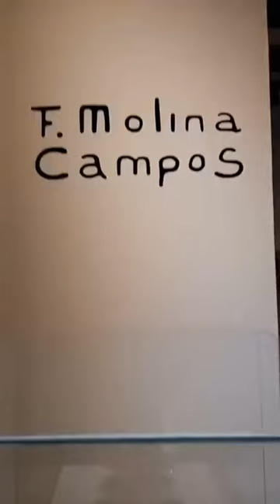Exposition artistique du dessinateur Molina Campos au musée de Luján.